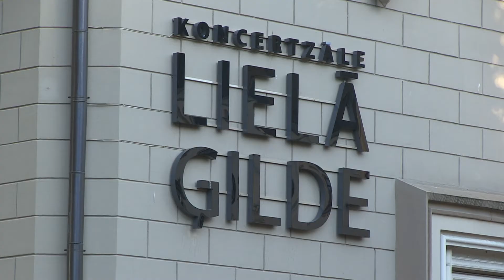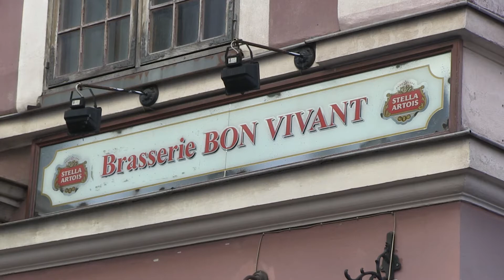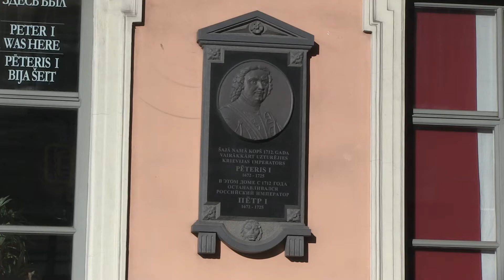Bienvenue à Riga, la capitale de l'inspiration! (Lettonie 2016)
On appel Riga, la capitale de l’inspiration.  C’est un centre industriel, commercial, culturel et financier de plus de 600 000 habitants, et c’est la plus populeuse des capitales baltes dans un pays qui en compte environs 2 millions.